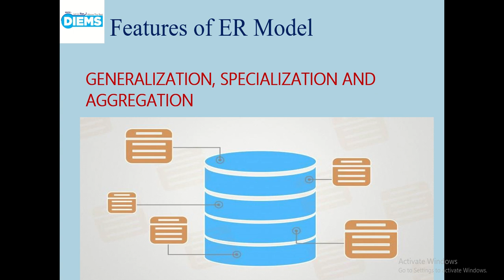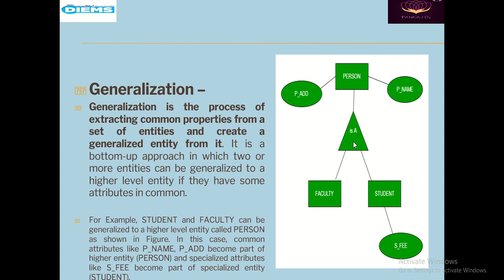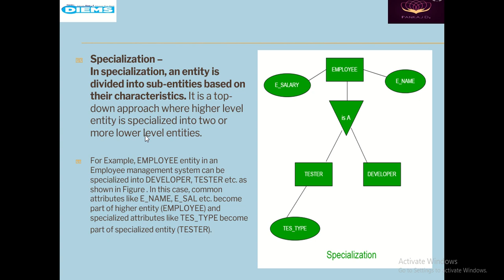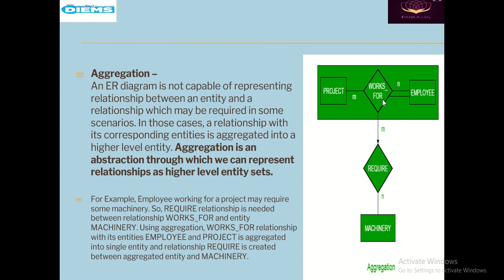1.6 | DBS | Features of ER Model